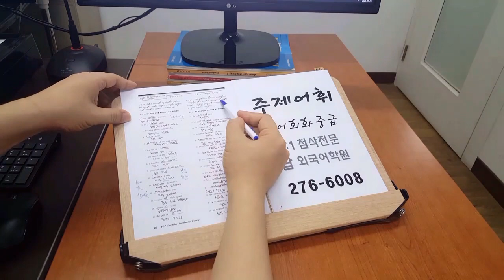어학연수 해외유학 토플 아이엘츠 TOEFL IELTS 전북대 성인어학원 200730